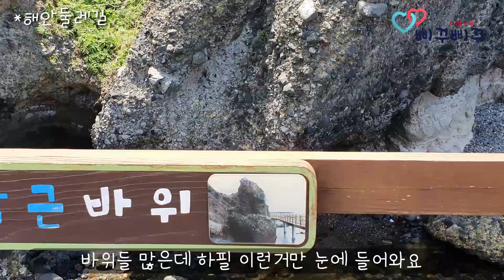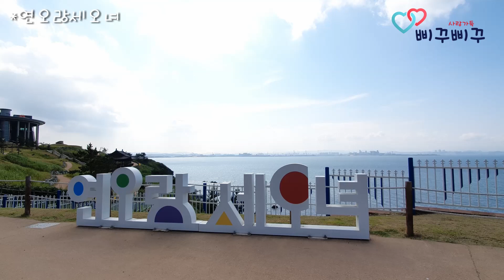포항) 호미반도 해안둘레길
날씨 좋을때 다시 한번 가보고 싶은곳이였어요
급하게 싼 도시락이였지만 바다 보면서 먹으니 더 맛있었던 첫 경험
친구와 함께여서 더 힐링 되었던 여행